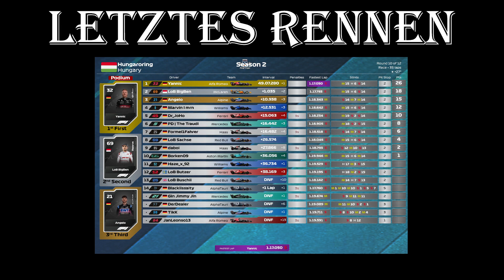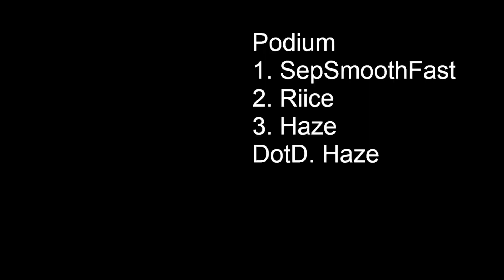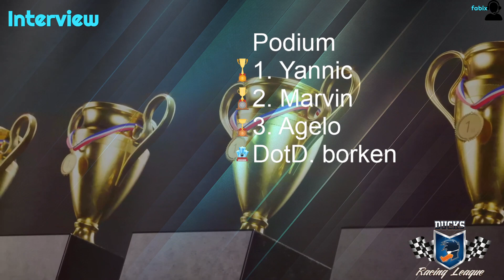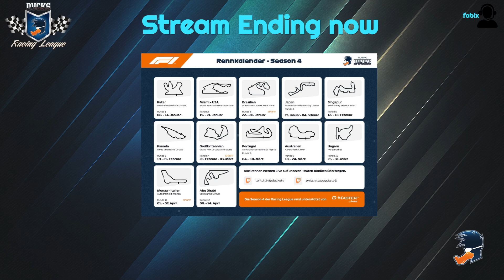PD x LoB // Saison 2 // Rennen 11 // Monza